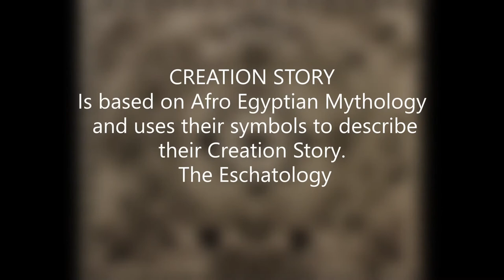HAROLD HOWARD'S THE CREATION STORY part1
This is an NFT I created and is part one of a series. There is so much going on in the picture that I sectioned off pieces of the picture to explain the symbolisms. In part 1 I will add graphics. Creation Story is my attempt to show the Creation story as described by the Afro-Egyptian peoples. For sure I attempted show the continuing cycles of life and death but also the first creation itself. The Hieroglyphics are real and are incantations to get through doors or gateways in order to proceed. They were taken from the Egyptian book of the Dead by Wallace Budge. Most of the symbolisms herein are ancient. Egyptian or rather Khemetic. The music in this video comes from "Ketsa" with the sound track Amigo.